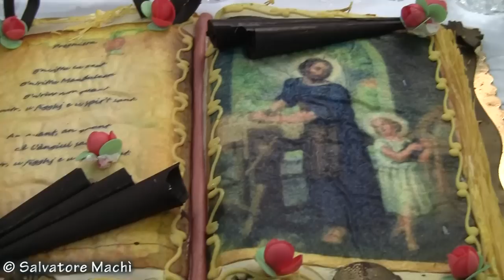Valguarnera Caropepe (EN) - San Giuseppe - 2015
Festa di San Giuseppe caratterizzata dalla processione della Sacra Famiglia, dalle "Tavolate" e da "i m'braculi" cavalli bardati a festa caricati di frumento che i devoti offrono al Santo.
Video di Salvatore Machi'